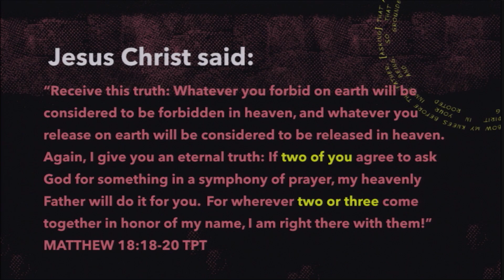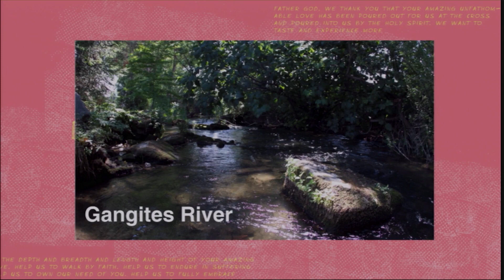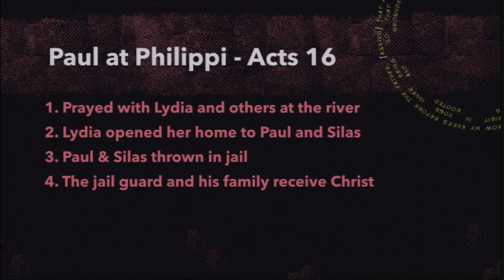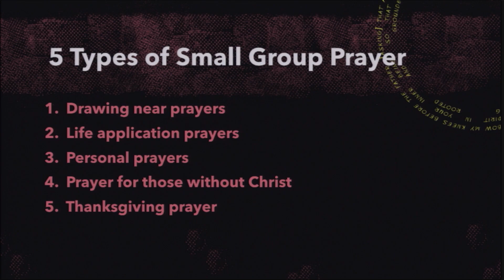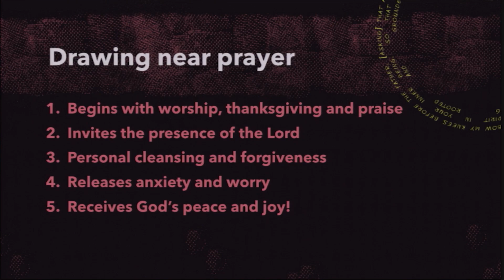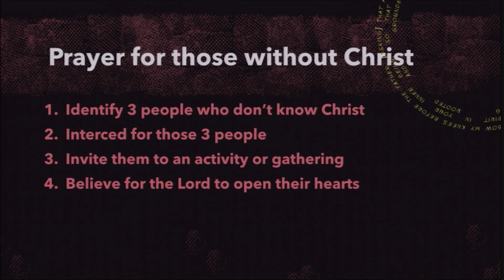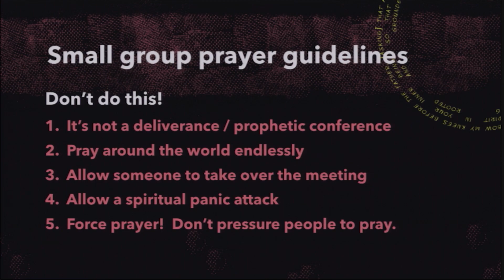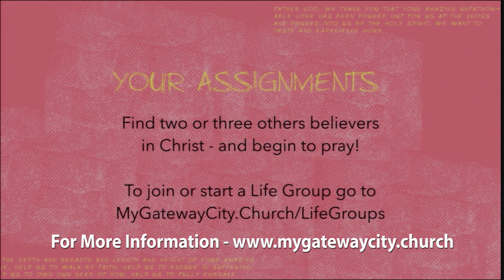Discovering the Power of Small Group Prayer - Pastor Chris Cobb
Circles of Prayer Series - Part 3